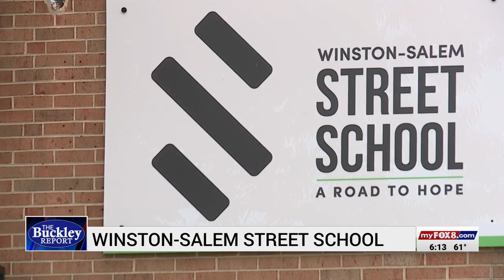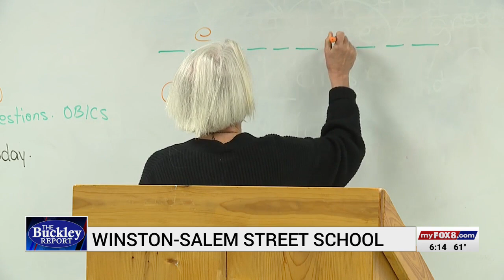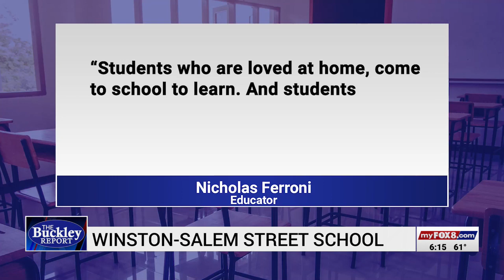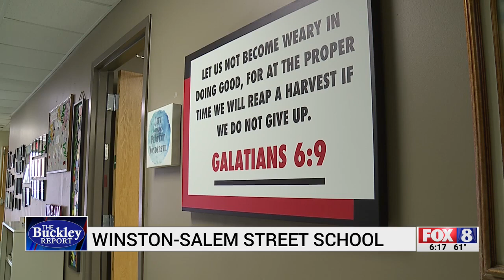Winston-Salem Street School helps turn around lives of teens who need help